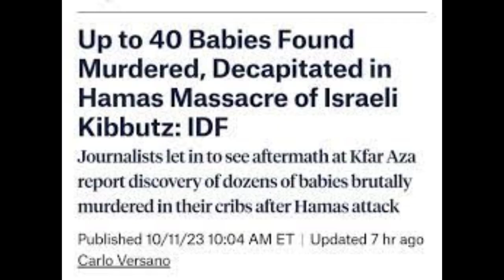PICTURES OF THE EVENTS IN THE BIBLE revelation 12 sign ! Peace and safety ! matthew 24 days of noah!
PICTURES OF THE EVENTS IN THE BIBLE! WE ARE LIVING IN THE LAST DAYS! revelation 12 sign ! 1 Thessalonians peace and safety ! matthew 24 days of noah!